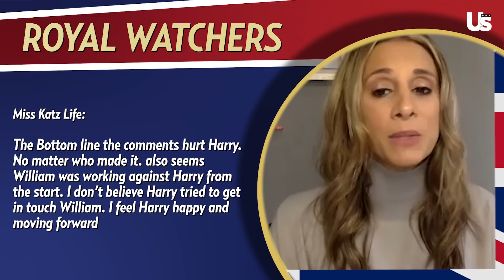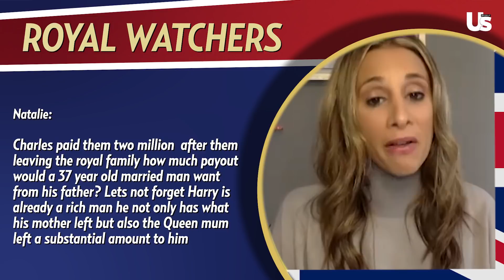Prince Harry & Prince Charles Drama To End Before Book Release? | Royally Us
Adele On Prince Harry vs Prince William & Queen Elizabeth II Health Update Kept Hidden? | Royally Us

Prince Harry To Skip Event For Princess Diana & Prince William On New Award Show | Royally Us

Prince William Slammed By Prince Harry & Meghan Markle Fans After Defending England Team Euro Cup | Royally Us

Harry and William ‘At Ease’ after funeral, prince Phillip laid to rest, Queen Elizabeth turn 95:

Why the battle between Kate and Meghan continues to rage on, Prince Harry has no regrets: Royally Us:

Prince Harry’s new job, Williams ‘Sexy’ job title and how the UK is reacting to the tell-all interview:

Prince Charles led palace response to Meghan and Harry: How the family can reparo the rift: Royally Us:

0:00 Introduction
1:54 COMING UP... MEGHAN'S LEGAL WIN
3:51 PRINCE WILLIAM'S TIME TO WALK
5:26 COMING UP... WILLIAM TALKS MENTAL HEALTH
7:10 TALKING ABOUT TRAUMA
8:42 QUITTING YOUR JOB IS GOOD
9:08 COMING UP... HARRY'S MENTAL HEALTH MESSAGE
13:59 ICHRISTOPHER ANDERSEN
15:25 THOUGHTS ON CHARLES AND CAMILLA
17:55 COMING UP... CHARLOTTE & GEORGE'S DAILY FIGHT
19:56 FIGHT BETWEEN GEORGE AND CHARLOTTE